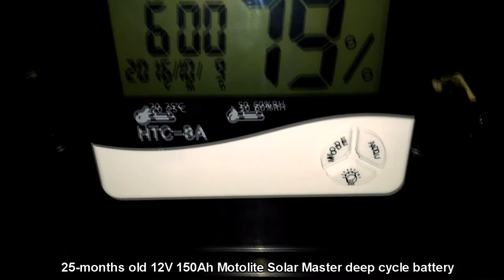25-month old Motolite Solar Master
A quick peek at the cells of my 25-month old 12V 150Ah Motolite 'Solar Master' deep cycle battery.